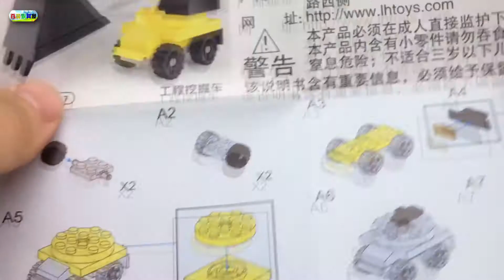星钻积木拼装，小猪佩奇组装工程车挖掘机！